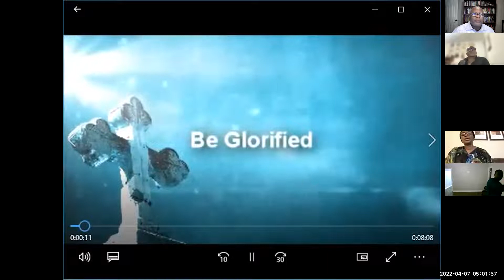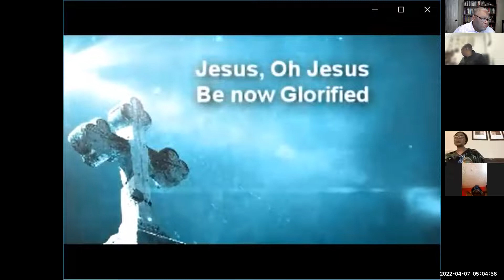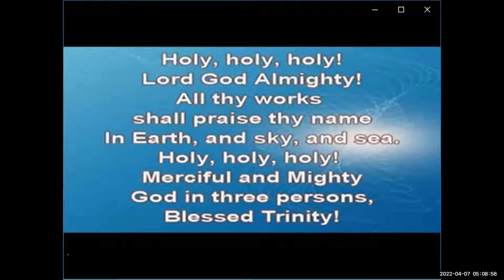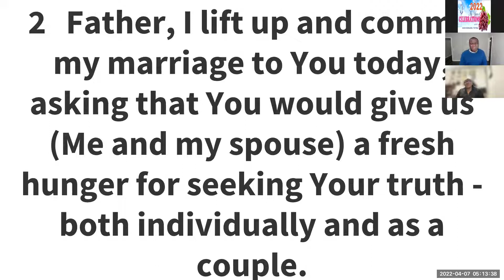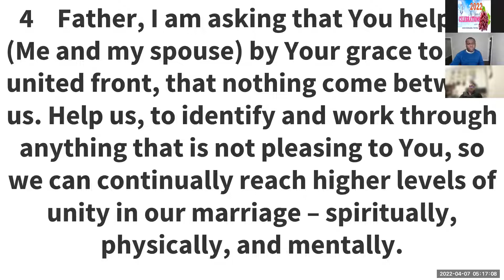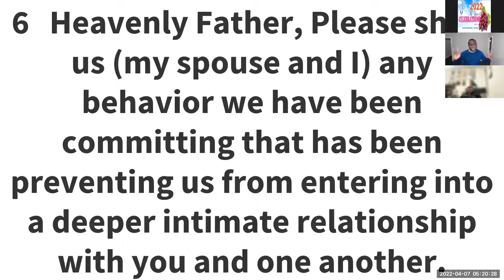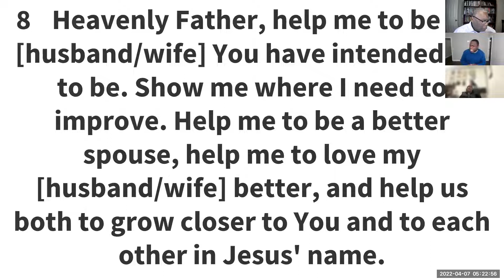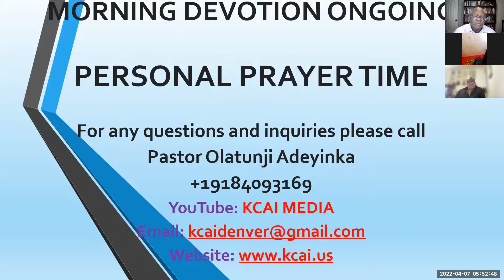MORNING DEVOTION THURSDAY APRIL 7 2022